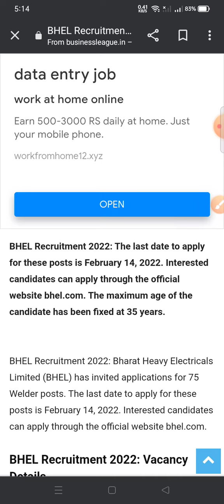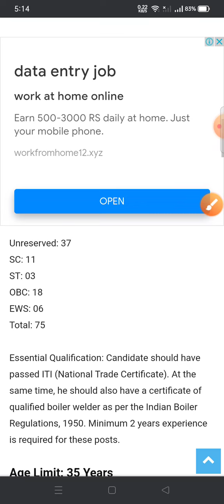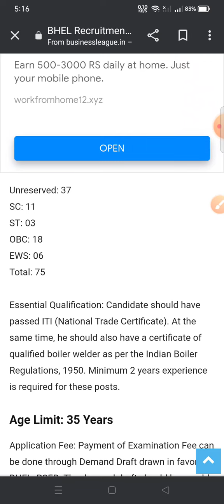BHEL RECRUITMENT 2022 APPLY FAST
Hii ,hello,namasthe ee channel dhwara meeku theliyani job updates mee mundhuku vasthai . Enjoy my genuine informations